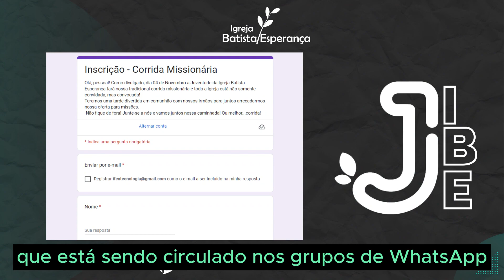IBE NEWS 08/10/2023 - Mês das Crianças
Nosso noticiário semanal com as programações e novidades da IBE.
Em destaque nesse mês das crianças, a explicação da "Corrida Missionária"

Apresentação: Isaac do Nascimento e Rebeca do Nascimento.
Dir.: Kleiton Machado